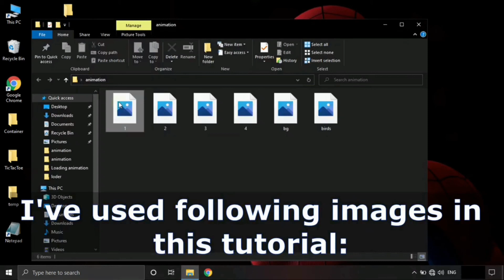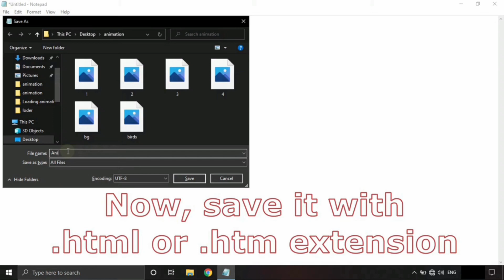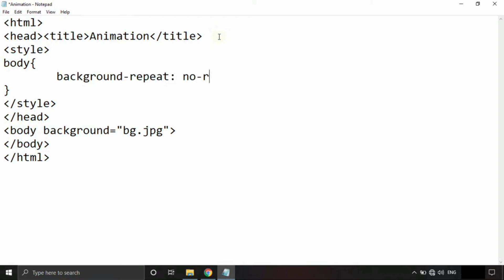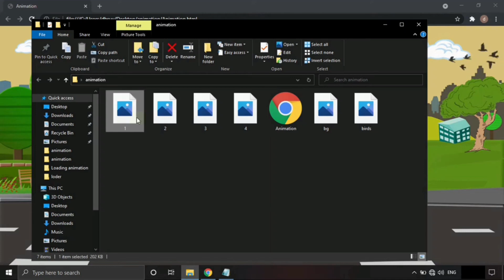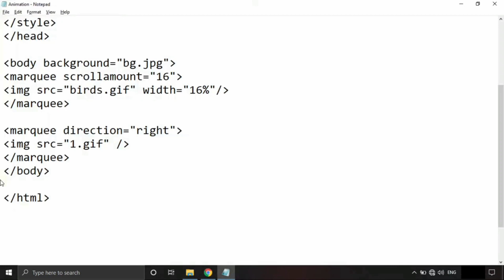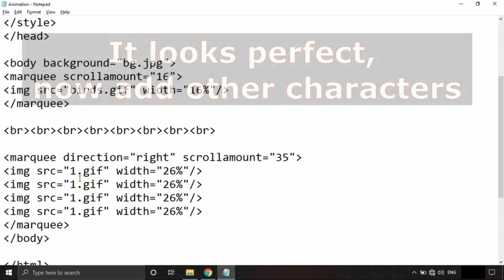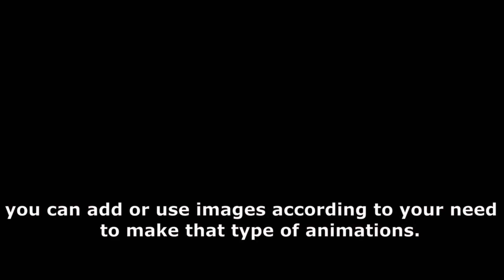Html Animation || Html Animation kaise banaye.😊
linked list play list
html play list
Web Development
# Html Animation

I have started html project. every one can download the project from the link given below .it's  a html moving object animation using notepad. all the pictures and source is provided .
python play list
Java play list
html play list
web development
# html animation
# html